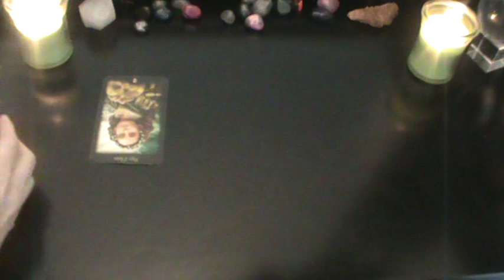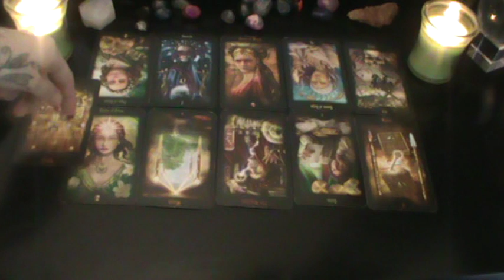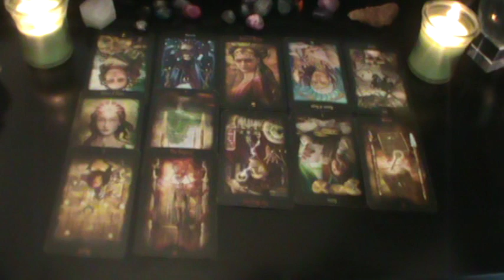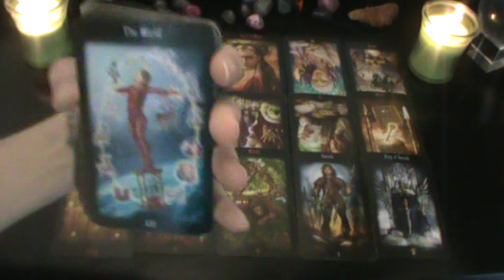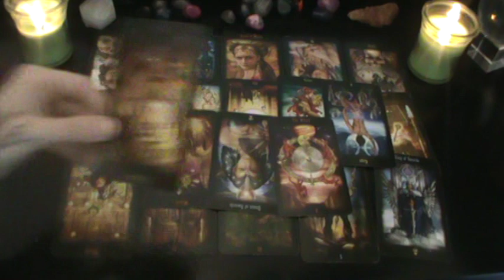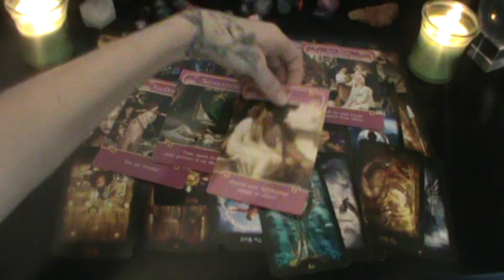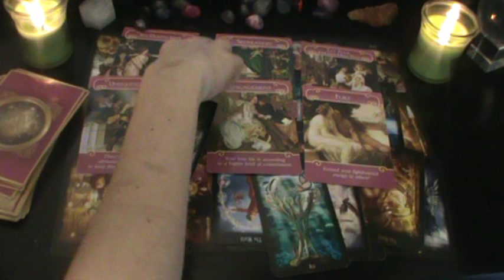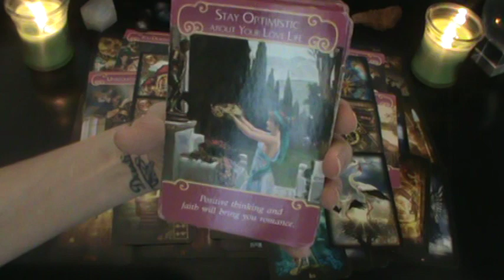PISCES♓ TAKING BACK YOUR POWER ♓ 1ST-15TH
*A short description of your situation but not needed.
*Also when was the last time you made contact over the phone or in  person?
*Choose reading below CLICK ON link for payment.

50$ - Do you Have Questions that needs answers?? What is this persons intention with you?? Insight Reading (includes healing with Action steps, shows blocks, advise & what to expect! Gives much clarity & insight on situation!

I use several decks when doing a readings.

AMAZON  LINK⏷⏷⏷⏷

The Spirit Messages Daily Guidance

Psychic Tarot for the Heart Oracle Deck

Vice-Versa Tarot

Arcanum Tarot

Fairy Tarot
*MYSTICAL SHAMAN ORACLE